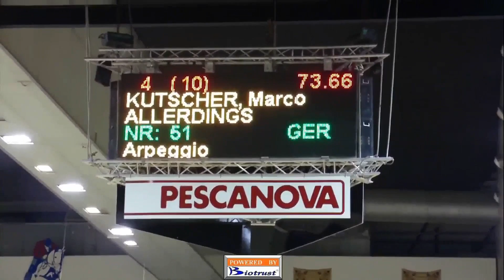Rolex Fei World Cup (Marco Kutscher) VIGO 2011 (5*CSI-W) 11 Fev.